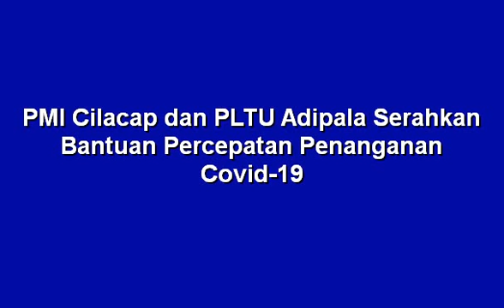PMI Cilacap dan PLTU Adipala Serahkan Bantuan Percepatan Penanganan Covid 19